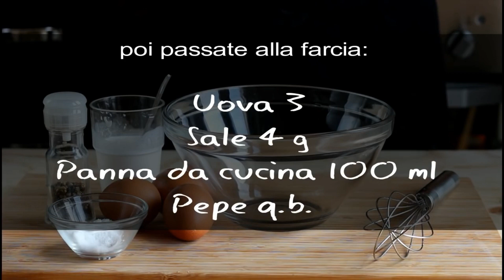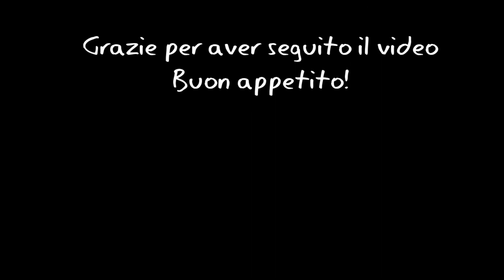Tre ricette con le ZUCCHINE appetitose- CROSTATA SALATA - ZUCCHINE RIPIENE- PARMIGIANA DI ZUCCHINE -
Tre ricette con le ZUCCHINE appetitose: perfette per il periodo estivo quando le zucchine esplodono in commercio e si possono acquistare a buon prezzo . Qui di seguito tre versioni dal mio blog semplici e sfiziose da preparare in pochi e semplici passaggi.
Prima di tutto ho inserito gli ingredienti e cliccate la foto per la ricetta completa scelta.
Buon appetito e grazie!